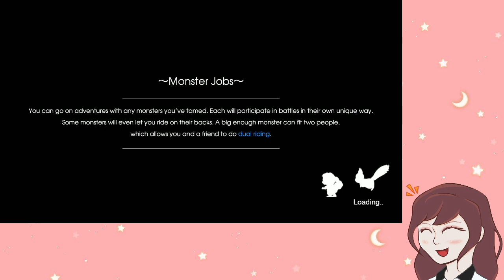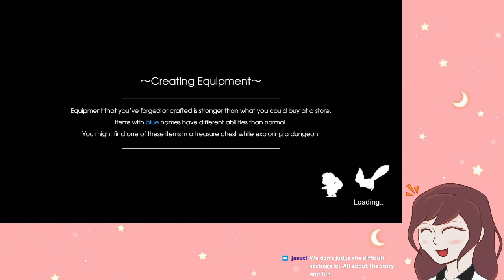[VOD] Rune Factory 5 - Lotus Anura - PART 6 (2/4)